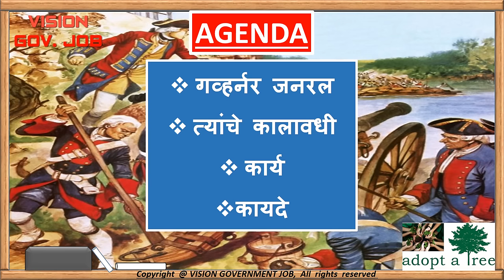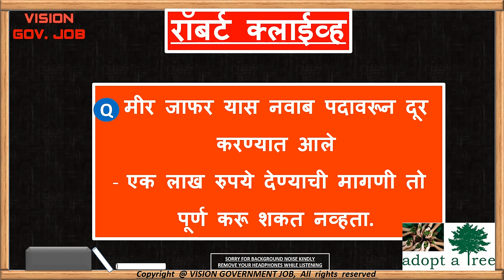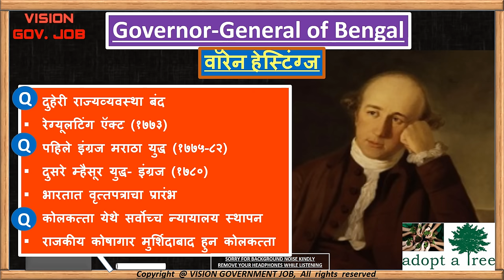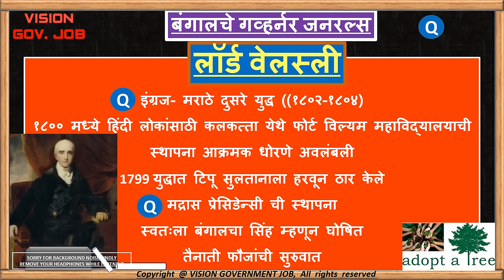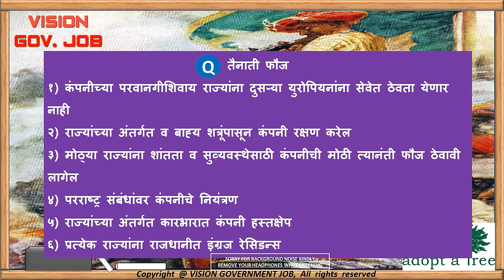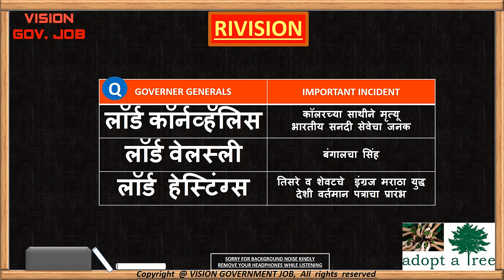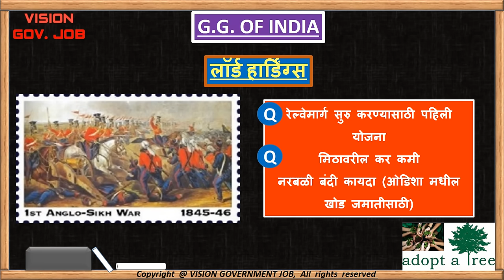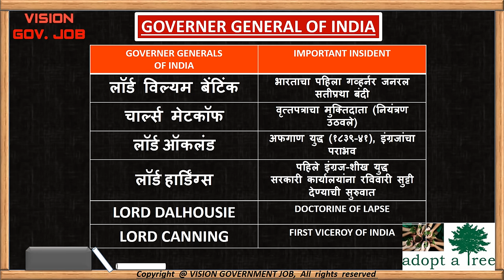|| Governor generals of India || History || important lecture for Upsc mpsc ||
"गव्हर्नर जनरल्स व इतिहास" (GOVERNOR GENERALS & HISTORY)
या LECTURE मध्ये आपण इतिहासा मधला अतिमहत्वाचा असा TOPIC COVER करतोय.
आणि तो म्हणजे गव्हर्नर जनरल्स (GOVERNOR GENERALS)...
थोडासा लक्षात ठेवायला त्रास देणारा विषय आहे पण जर बारकाईने अभ्यास केला तर सोप्या पद्धतीने लक्षात राहू शकतो..
आपण हे LECTURE अतिशय बारकाईने केले आहे त्यामुळे हे ५० मिनिटांचे बनले आहे ...
तर ज्यावेळेस तुम्हाला सलग १ HR वेळ असेल त्यावेळेसच हे LECTURE बघा कारण एका बैठकीत संपूर्ण LECTURE बघितल्याने चांगले लक्षात राहील...
मध्ये खालील मुद्यांवर भर आहे
१) ब्रिटिश सत्तेचा भारतात उदय
२) प्लासीची लढाई
३) बंगालचे गव्हर्नर
४) बंगालचे गव्हर्नर जनरल
५) भारताचे गव्हर्नर जनरल्स
 या LECTURE मधून आपल्या सर्वांचाच इतिहासाच्या अभ्यासक्रमातील १५-२०% भाग होईल...
हे LECTURE नक्की बघा LECTURE कसे वाटले हे पण LECTURE च्या खाली COMMENT करून कळवा...
एक विनंती ती म्हणजे, "जे विद्यार्थी आर्थिक कारणांमुळे पुणे मुंबई सारख्या ठिकाणी येऊन COACHING करू शकत नाहीत व त्यांचे अधिकारी बनण्याचे स्वप्न बाजूला ठेवता अशा गरजू (आपल्या ग्रामीण भागातील) विद्यार्थ्यांपर्यंत या LECTURE च्या LINK तरी SHARE करा" (THROUGH FB GROUPS , WHATAPP GROUPS, TELEGRAM)...
हे LECTURE बघण्यासाठी आपल्या सर्वांच्या लाडक्या "VISION GOVERNMENT JOB"या  CHANNEL ला आवश्य भेट द्या
VISION GOVERNMENT JOB
Governor generals of india and history
this is the most important topic of history.
in competitive exams like mpsc upsc state service exams the questions on governor generals were asked repeatedly ..
so you should focus history to crack upsc mpsc..